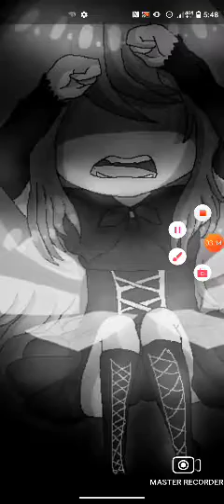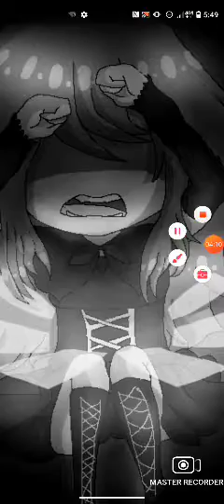broken heart boy Hatsune Miku